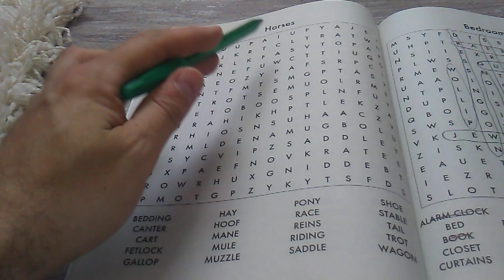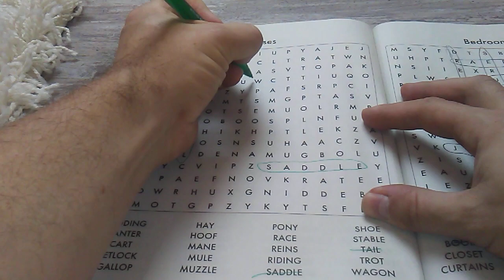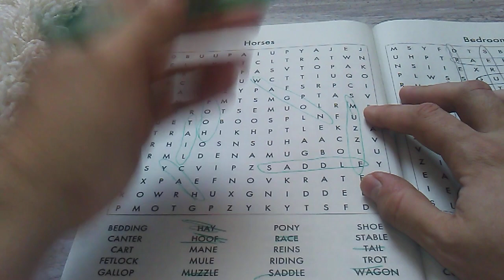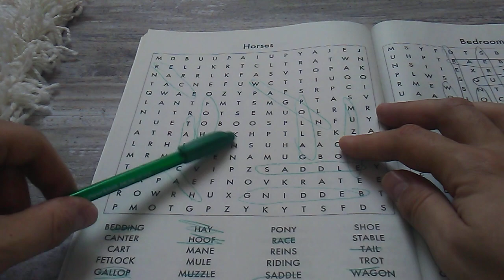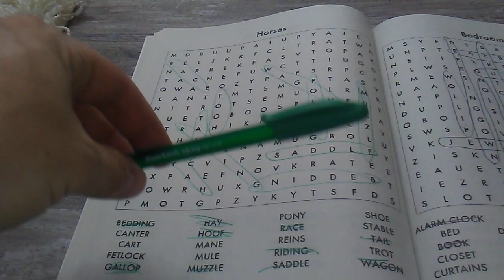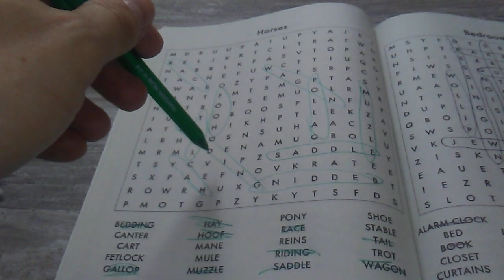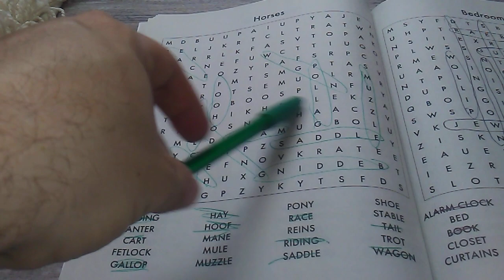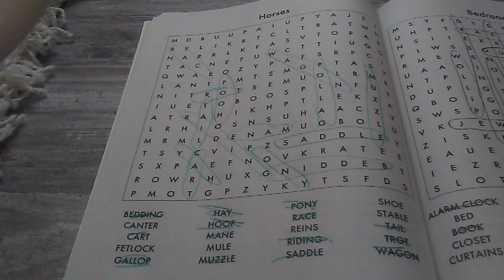ASMR Gum Chewing Word Search (Horses)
Finally back with another gum chewing word search. Theme this time is horses
I apologize for some possible background noise. Enjoy!